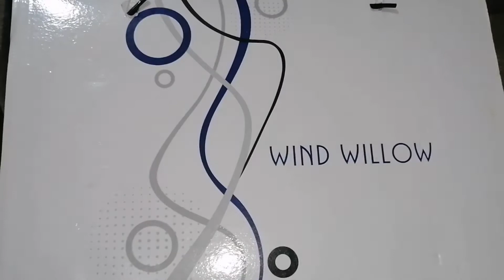Poçt sifatislərimizi beləcə hazirladiq🥰